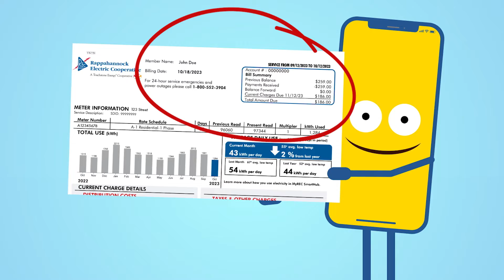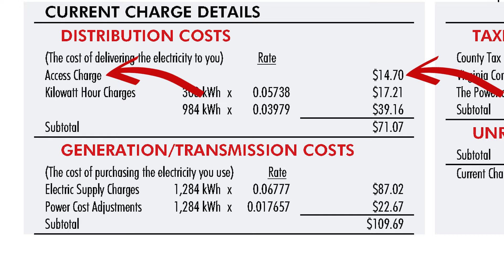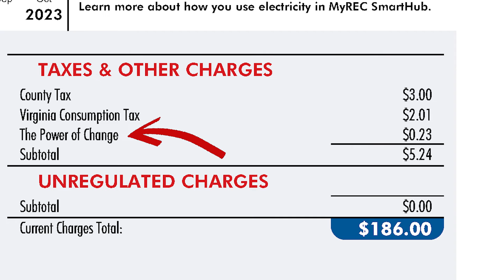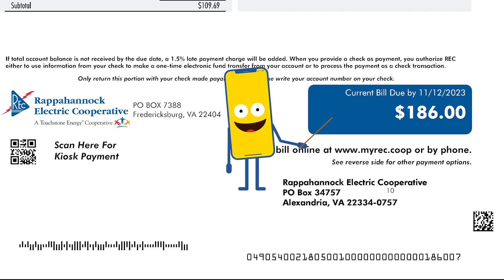Understanding Your Residential Electric Bill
Understanding your residential electric bill is crucial for managing your energy consumption and costs effectively. This video will help you by examining the bill's key components, such as the billing period, total usage in kilowatt-hours (kWh), and average daily usage.